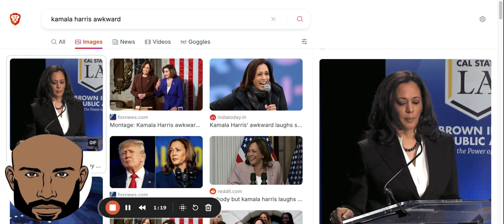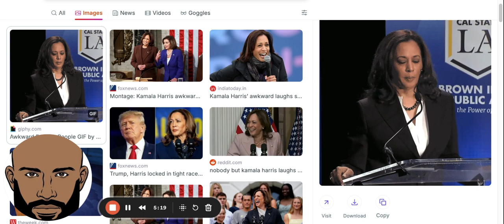'Black Men & Black Women NOT for Kamala Harris Town Hall' Promo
SUMMARY
Hey everyone, Conservative Brother Daily here with a promo for the upcoming Black Men, Black Women, Not for Kamala Harris Town Hall happening on Sunday the 29th. We're collaborating with some friends of our show Uncomfy Truths and the Freedmen Collective Detroit and throwing our support fully behind them whose forming a coalition for a panel discussion. Panelists will address important questions about Kamala Harris and the black community. Viewers can also submit questions for the panel.

CHAPTERS
00:00 Introduction to the Town Hall Promo
01:29 Request for Questions Submission
02:58 Discussion on Black Fraternities and Elite Gatekeeping